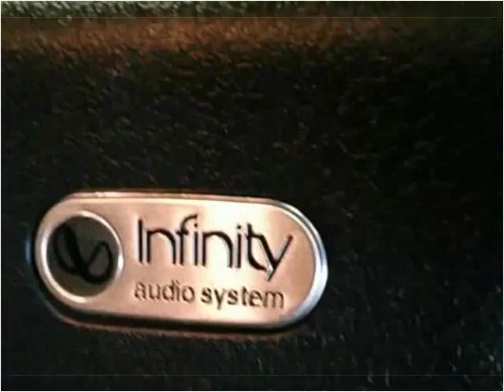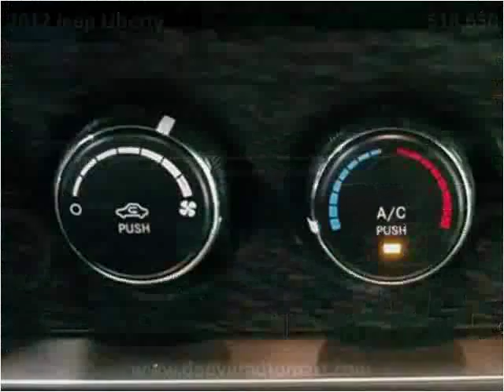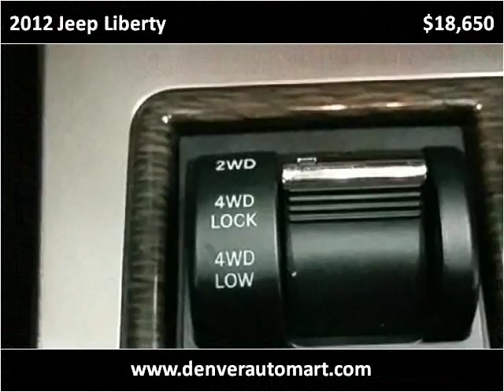2012 Jeep Liberty Used Cars Aurora, Denver Colorado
This 2012 Jeep Liberty is available from Auto Mart USA.